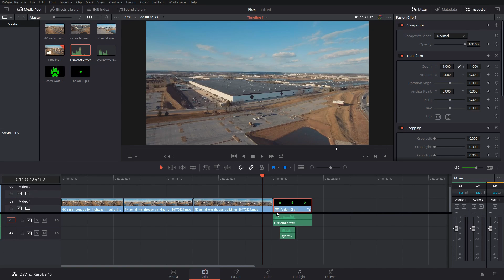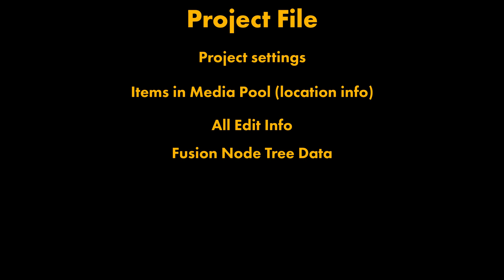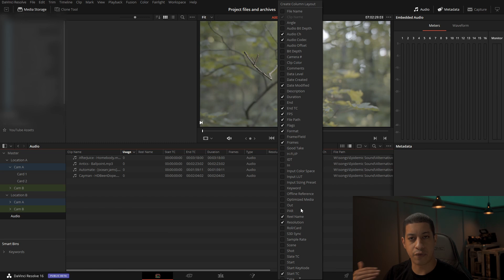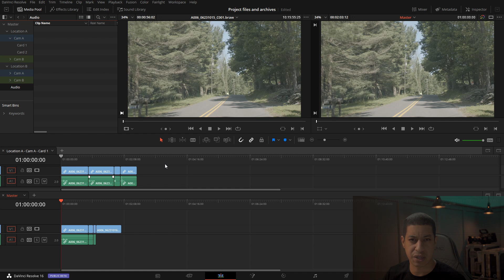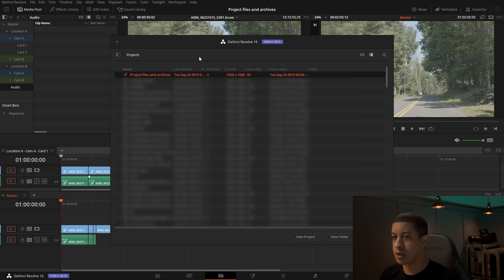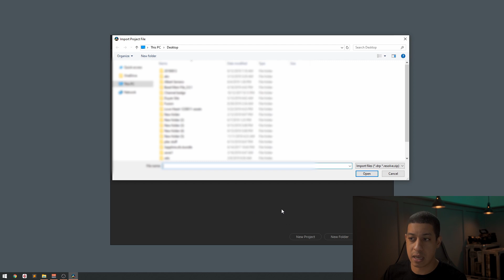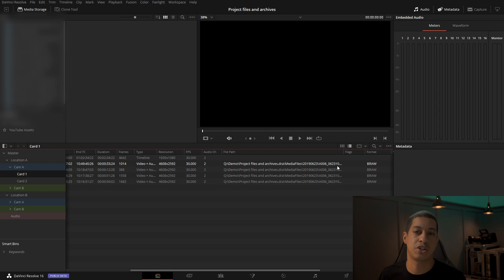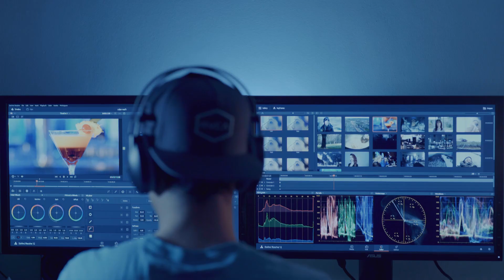Save Project Files And Make Project Archives in DaVinci Resolve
Guide to export project file from the Davinci Resolve database.

00:00 Intro
00:49 Where DaVinci Resolve projects are saved
01:18 How to save a DaVinci Resolve project file
03:56 How to prep for a DaVinci Resolve project archive
09:13 How to make a DaVinci Resolve project archive
11:49 How to import a DaVinci Resolve project archive

DaVinci Resolve Studio

(System Used)
AMD RYZEN 7 1700
EVGA GTX 1070 SC Black Edition
MSI B350 GAMING PLUS
G.SKILL FORTIS Series 64GB (4 x 16GB)
EVGA SuperNOVA 750 G3
ADATA Premier SP550 480GB

Beyerdynamic DT 990 PRO
Wacom Intuos Pro M
Blackmagic Design Micro Panel

(Audio Used)
Rode Stand
Sennheiser ME 64 & K 6

(Camera Used)
Sony a6300